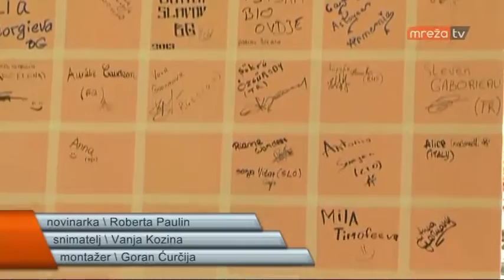Vijest o volonterima u Petrinji (Dnevnik na Mreža TV)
U Petrinji trenutno boravi 40 mladih ljudi iz 14 različitih zemalja: Tijekom cijelog srpnja 25 volontera sudjeluje u aktivnostima međunarodnog volonterskog kampa "Ljeto u Petrinji 2013." koji je jedan od programa Europske volonterske službe, dok je ostalih 15 mladih raspoređeno u 3 filmska tima i oni snimaju kratke filmove na EU teme kao što su mir, mobilnost i demokracija.
Na sred gradskog trga smo organizirali tiskovnu konferenciju na kojoj je sudjelovali mladi iz raznih zemlja, gradonačelnik Petrinje i predstavnici udruge IKS.